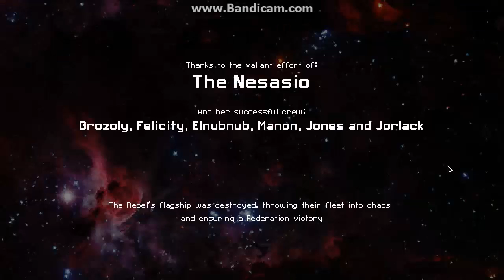Hard Victory 11 - Death Ray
This was the most beautiful victory I've gotten.

I got a hacking module early in the game, and used my meh lasers (hull laser 1, dual lasers, bought a heavy laser 2) throughout the game. I found a Glaive Beam for sale at a shop. Found a Halberd beam from some quest's cargo.

I kept using my dual lasers _ chain laser _ glaive beam up until the flagship, where I thought I should mess around and use all my three beams. I was certain that I'd screw up the run.
I messed up the timing of the hacking on my first attempt (where it also hacked my medbay) and had to jump away. Everything went perfectly! Its defense drone didn't take my hacking module down, I didn't have to endure drone attacks, all the boarders attacked easy-to-defend rooms, it didn't touch my weapons room, and I noticed with delight how a shot of halberd and mini beams took down exactly half of its Zoltan shield. Finally, my cloaking was long enough (thanks to beam weapons which don't break it) to avoid both missiles and power surge.

The Mini Beam was just for show in the first two phases; the Glaive and Halberd beam deal exactly 20 damage. However, the Mini Beam was useful to cleanly take down the Zoltan Shield.